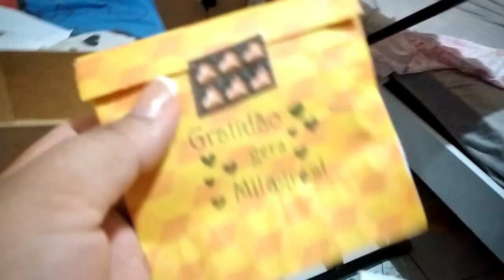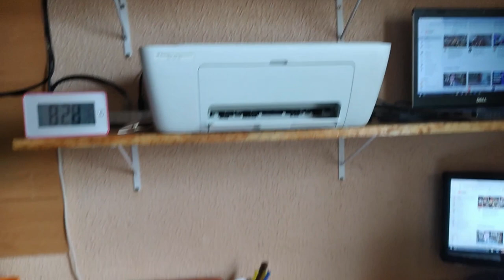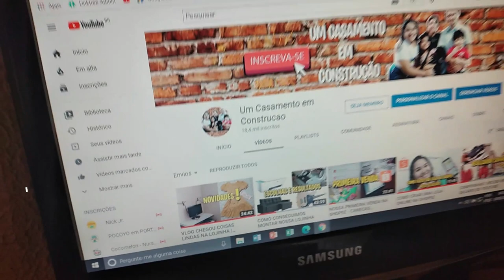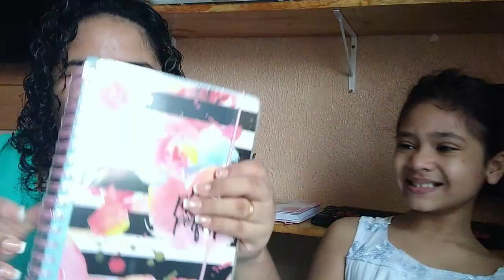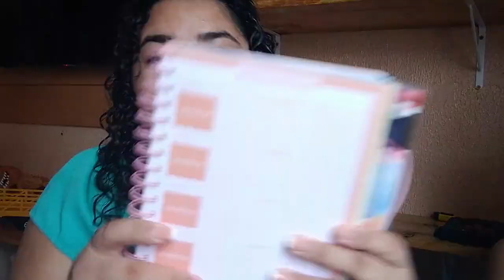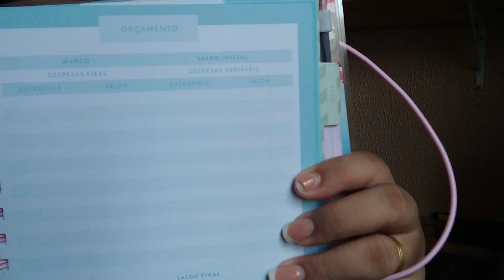VLOG ORGANIZANDO O CANTINHO DE TRABALHO | IMPRESSORA QUE COMPRAMOS NA OLX | RECEBIDO MUITO ESPECIAL